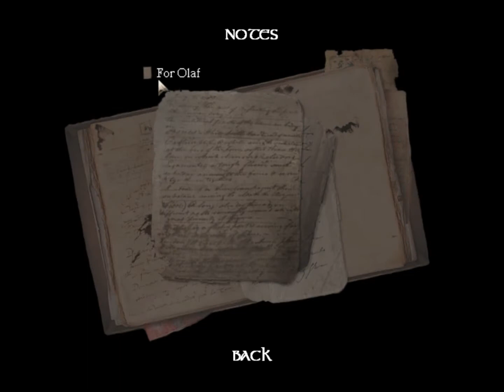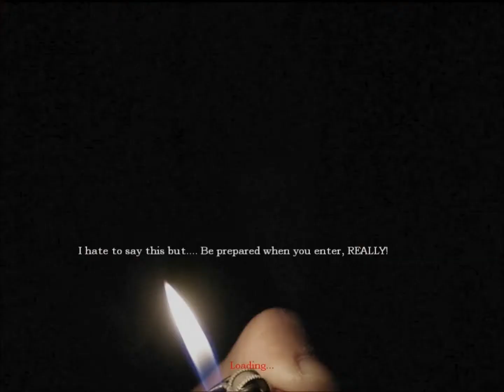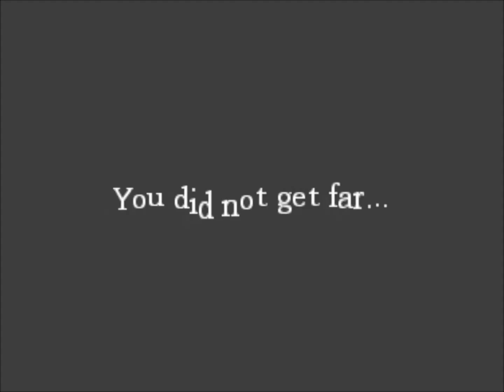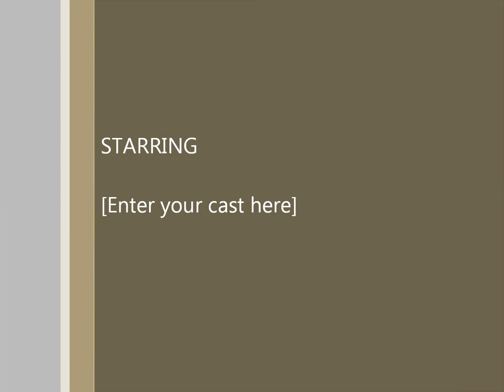let's play Amnesia part 1 I hate this game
urrg thiss game is scary.